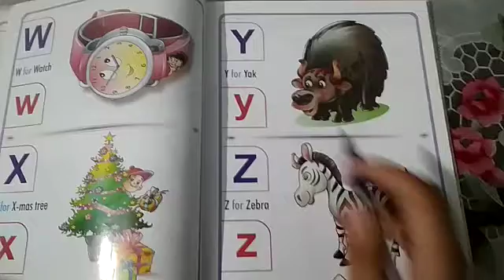CLASS NURSERY ENGLISH BOOK READING Y , Z